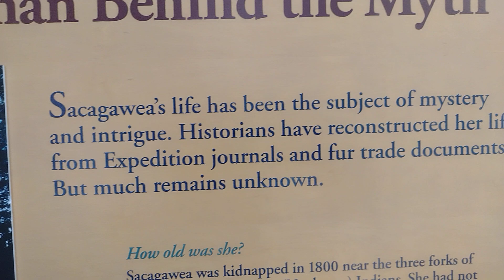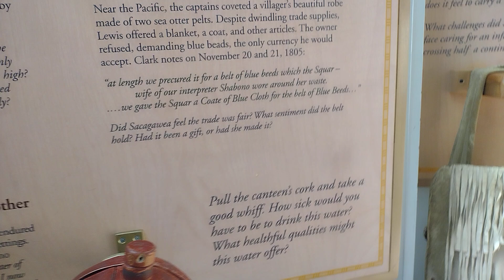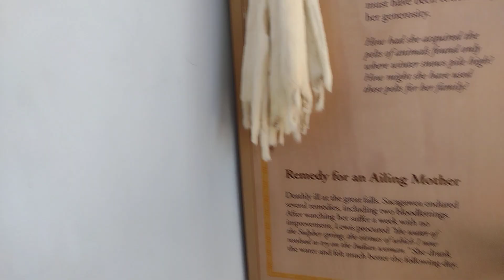Scagawea: The Woman Behind The Myth